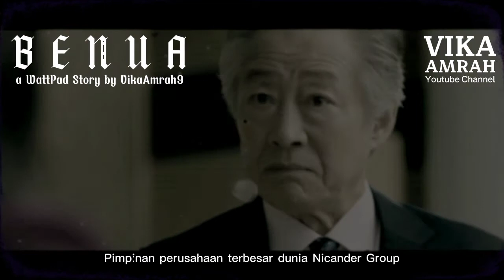WattPad BENUA Official Teaser 4 - Vika Amrah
Direct by Vika Riskia Fitri Amrah
WattPad Account @VikaAmrah9
Premiered on June 05, 2022